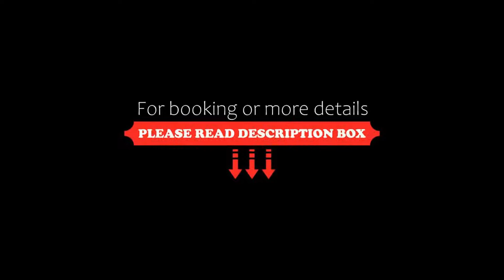Patong Heights, Patong Beach, Thailand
About Property:
You're eligible for a Genius discount at Patong Heights! To save at this property, all you have to do is sign in.
Situated in Patong Beach, 600 m from Patong Beach, Patong Heights features accommodation with a restaurant, free private parking, an outdoor swimming pool and a bar. 2.2 km from Bangla Road and 2.8 km from Jungceylon Shopping Center, the property provides a shared lounge and a garden. The accommodation offers a 24-hour front desk, airport transfer...
Property Type: Hotel
Address: 9/2 Muean Ngen Road, Patong Beach 2/9, 83150 Patong Beach, Thailand
Searching For
1. Patong Heights - Patong Beach - Thailand
2. Patong Heights - Patong Beach - Thailand Address
3. Patong Heights - Patong Beach - Thailand Rooms
4. Patong Heights - Patong Beach - Thailand Amenities
5. Patong Heights - Patong Beach - Thailand Offers and Deals
Audio Credit:
Track Title: Subway Dreams
Artist: Dan Henig